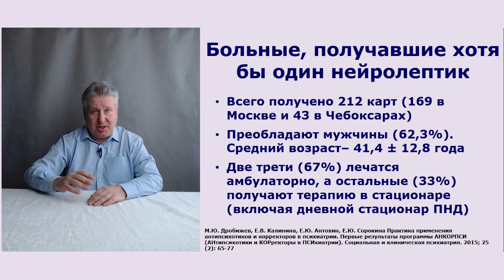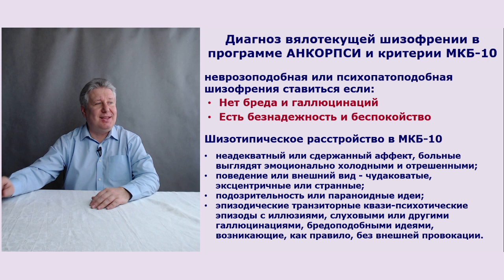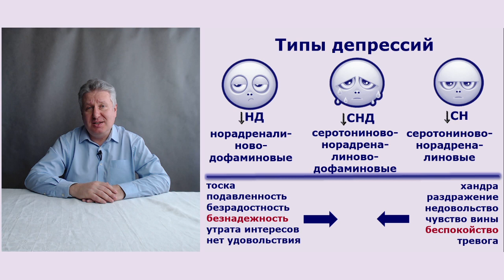Похороним вялотекущую шизофрению!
Канал Психфарм ТВ и д.м.н. М.Ю. Дробижев рекомендуют похоронить устаревший диагноз вялотекущая шизофрения. Этот диагноз будучи «живым трупом» не просто свидетельствует о своеобразной некрофилии отечественных ученых-психиатров. Он продолжает использоваться на практике и ведет к неправильной диагностике и лечению.